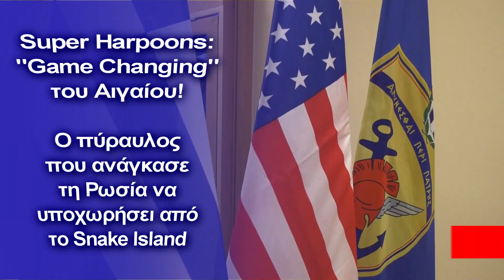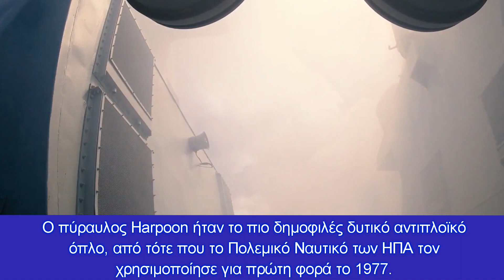Harpoons:“Game Changing” του Αιγαίου! Ο πύραυλος που ανάγκασε τη Ρωσία να υποχωρήσει από το Φιδονήσι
Είναι γεγονός ότι για πρώτη φορά ίσως μετά από χρόνια, οι Σύμμαχοι μας ΗΠΑ-ΕΕ, συνειδητοποιούν το μέγεθος της τουρκικής προκλητικότητας και απειλής σε βάρος της Ελλάδας
Κεφάλαια:
0:00 - Εισαγωγή
0:10 - Προηγμένα πυραυλικά συστήματα στην Ελλάδα
0:43 - Harpoon
1:08 - Αλλάζει το παιχνίδι
2:19 - Αποφώνηση

Η κατάσταση είναι σοβαρή και γι' αυτό έστω και καθυστερημένα οι ΗΠΑ αποφάσισαν να ενισχύσουν στρατιωτικά την Ελλάδα, αφού ο Ερντογάν και οι Υπουργοί του μιλάνε ανοιχτά πλέον για κατάληψη ελληνικών νησιών.

Στο Πενταπόσταγμα αναφέραμε: Σύμφωνα με το ακόλουθο twitter, οι Αμερικανοί γερουσιαστές σχεδιάζουν να περάσουν τον προϋπολογισμό του Υπουργείου Άμυνας των ΗΠΑ για να ψηφιστεί ένα άρθρο που θα ωθήσει την κυβέρνηση των ΗΠΑ να απελευθερώσει προηγμένα πυραυλικά συστήματα στην Ελλάδα, συμπεριλαμβανομένων RIM-174 Standard Extended Range Active Missile (SM-6) & Tomahawk Land Attack Missile (TLAM).

Harpoon

O Harpoon είναι ένας πύραυλος παντός καιρού, πάνω από τον ορίζοντα, που αναπτύχθηκε και κατασκευάστηκε από τη McDonnell Douglas (τώρα Boeing Defense,Space & Security). Το AGM-84E Standoff Land Attack Missile (SLAM) και αργότερα το AGM-84H/K SLAM-ER (Standoff Land Attack Missile – Expanded Response) είναι παραλλαγές πυραύλων κρουζ.

Το κανονικό Harpoon χρησιμοποιεί ενεργό ραντάρ και πετά ακριβώς πάνω από το νερό για να αποφύγει τις άμυνες. Ο πύραυλος μπορεί να εκτοξευθεί από:

1. Αεροσκάφος σταθερών πτερύγων (το AGM-84, χωρίς τον ενισχυτή πυραύλων στερεού καυσίμου)

2. Πλοία επιφανείας (το RGM-84, εξοπλισμένο με ενισχυτή πυραύλων στερεού καυσίμου που αποσπάται όταν δαπανηθεί, για να επιτρέψει στον κύριο στροβιλοτζετ του πυραύλου να διατηρήσει την πτήση)

3. Υποβρύχια (το UGM-84, εξοπλισμένο με ενισχυτή πυραύλων στερεού καυσίμου και εγκλωβισμένο σε κοντέινερ για να είναι δυνατή η βυθισμένη εκτόξευση μέσω ενός σωλήνα τορπιλών).

4. Συστοιχίες παράκτιας άμυνας

Από τα παραπάνω διαφαίνεται ότι, οι ΗΠΑ σκοπεύουν να ενισχύσουν σημαντικά το πολεμικό ναυτικό και την αεροπορία μας με τους  τύπους βλημάτων που προαναφέραμε, αναβαθμίζοντας την αποτρεπτική τους ικανότητα.

Ένα παράδειγμα  της ισχύος τους είναι  ότι στις 30 Ιουνίου, οι ρωσικές δυνάμεις εγκατέλειψαν το στρατηγικό φυλάκιο του Snake Island στη Μαύρη Θάλασσα, που γιορτάστηκε ως νίκη για την Ουκρανία. Η απόσυρση είναι σημαντική, καθώς θα χαλάρωνε τον έλεγχο της Ρωσίας στα λιμάνια της Ουκρανίας που βρίσκονται υπό αποκλεισμό εδώ και μέρες.

Η Ρωσία ισχυρίστηκε ότι αποφάσισε να εγκαταλείψει τη βραχώδη προεξοχή στη νοτιοδυτική ακτή της Ουκρανίας, ως «χειρονομία καλής θέλησης» για να αποδείξει ότι, η Μόσχα δεν εμπόδιζε τις προσπάθειες του ΟΗΕ να δημιουργήσει έναν ανθρωπιστικό διάδρομο που θα επέτρεπε τη μεταφορά των σιτηρών από την Ουκρανία.

Ωστόσο, η Ουκρανία και η Δύση το θεωρούν ως νίκη των αντιστασιακών στρατευμάτων.

Την 1η Ιουλίου, μια ημέρα μετά τη ρωσική αποχώρηση, ένας ανώτερος αξιωματούχος του αμερικανικού υπουργείου Άμυνας είπε ότι ο ρωσικός στρατός αποφάσισε να εγκαταλείψει το Snake Island, λόγω της σημαντικής πίεσης που ασκήθηκε από τις ουκρανικές δυνάμεις και της ανάπτυξης πυραύλων Harpoon.

Στις 17 Ιουνίου, οι EurAsian Times ανέφεραν ότι το Ουκρανικό Ναυτικό ανέλαβε μια καταστροφική επίθεση στο ρωσικό ρυμουλκό διάσωσης «Spasatel Vatsily Bekh», το οποίο παρέδωσε όπλα και στρατιώτες από τον στόλο της Μαύρης Θάλασσας στο Snake Island. Σύμφωνα με πληροφορίες, δύο πύραυλοι Harpoon έπληξαν το ρωσικό σκάφος διάσωσης.

Το Υπουργείο Άμυνας των ΗΠΑ επιβεβαίωσε τώρα ότι, οι ουκρανικές δυνάμεις είχαν εκτοξεύσει έναν πύραυλο Harpoon που οδήγησε στη βύθιση ενός ρωσικού πλοίου ανεφοδιασμού. Το Snake Island, το οποίο κατείχε η Ρωσία από την αρχή της εισβολής, ανακαταλήφθηκε από τις ουκρανικές δυνάμεις χάρη στη βύθιση του πλοίου, ανέφερε το USNI News.

Μεταξύ του ΝΑΤΟ και της Ρωσίας, η Μαύρη Θάλασσα λειτουργεί ως στρατηγικός φραγμός. Ως εκ τούτου, η Μόσχα έχει μια γεωστρατηγική επιταγή για τον ρωσικό έλεγχο στην περιοχή της Μαύρης Θάλασσας να προβάλει τη ρωσική ισχύ στη Μεσόγειο και να διασφαλίσει την εμπορική πρόσβαση σε ζωτικής σημασίας αγορές της Νότιας Ευρώπης.

Η Ουκρανία θέλει να την προστατεύσει για τον ίδιο λόγο. Είναι όπου ο Harpoon και άλλοι πύραυλοι, που προμηθεύονται από τη Δύση έρχονται στο προσκήνιο.

Ο πύραυλος Harpoon που αλλάζει το παιχνίδι

Ο πύραυλος Harpoon ήταν το πιο δημοφιλές δυτικό αντιπλοϊκό όπλο, από τότε που το Πολεμικό Ναυτικό...